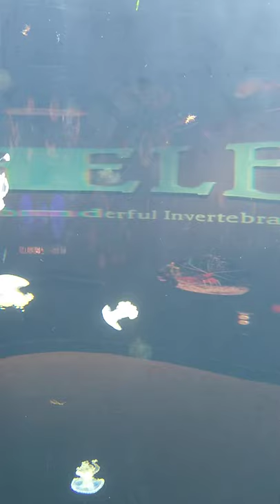Welcome to the Australian Spotted Jellyfish Penitentiary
From inside Spineless Exhibit at Coney Island's NY Aquarium in Brooklyn since Wednesday, 6/23/2021. Without further ado, here comes interesting facts about Australian Spotted Jellyfish:
1. Scientific Name = Phyllorhiza Punctata.
2. Nicknames = Floating Bell, Brown Jellyfish, or White Spotted Jellyfish.
3. From Western Pacific Ocean from Australia🇦🇺 & Japan🇯🇵 since this jellyfish was introduced widely elsewhere.
4. Mostly eats zooplankton.
5. Reminds me of Tentacool & Tentacruel from Pokémon that looks like a jellyfish just like Australian Spotted Jellyfish.
6. In bell diameter, can reach in length up to 50 centimeters in other words 20 inches long. The largest one found at Sunset Beach in North Carolina since October of 2007 was 72 centimeters in other words 28 inches long.
7. Has a mild venom & not considered a threat to humans. However, it has a mild in other words non noticeable sting cured with dilute acid known as white & cider vinegar.
8. To help Australian Spotted Jellyfishes, donate to WCS at 2300 Southern Blvd in Bronx, NY 10460.
9. Found in warm water to flourish because this jelly is mostly euryhaline but low salinities that may have a negative effect on the species itself.
10. Just like the lionfish, Australian Spotted Jellyfish is an invasive species. Since 1945, this species was found in the waters of Hawaii, then in 1965 somewhere in a Sea called the Mediterranean Sea, sighted from the San Diego area to the Gulf of California as early as 1981, & then in 2000 at the Gulf of Mexico by its large numbers as a bloom & since July of 2007 is when small individuals of this jellyfish was spotted at Bogue Sound that is further north along the coast of North Carolina.
11. Bloom is a group of Australian Spotted Jellyfish.
12. Invertebrate due to no backbone.
13. Lives up to 12 months in other words 1 year.
14. One of the gorgeous species of jellyfish due to its white-tipped tails.
15. This jellyfish is simple to look after when there is no difficult maintenance. However, it likes the water temperature 18 to 28 degrees Celsius.
16. A very photosynthetic animal because in home even public aquariums for example, it requires a minimum of 6 hours of white light per day especially when this jellyfish lights up like a Christmas light by the color of the lighting🎄.
17. November 3 = National Jellyfish Day for celebrating conservation awareness on jellyfish like Australian Spotted Jellyfish.